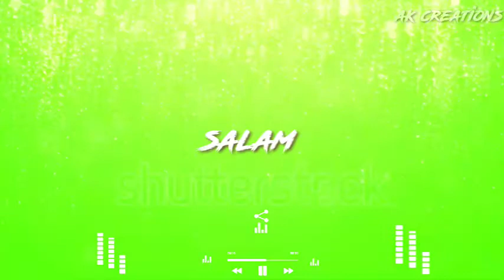Bujji pilla song green screen lyrics